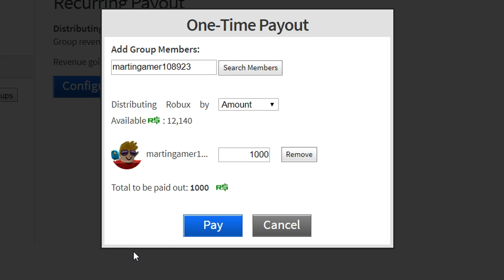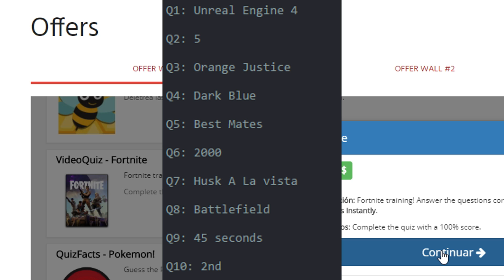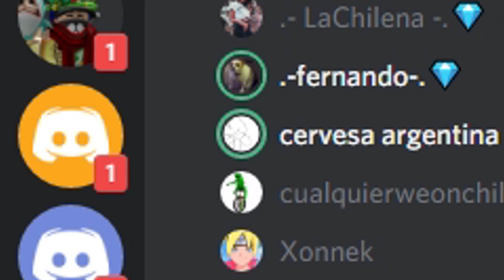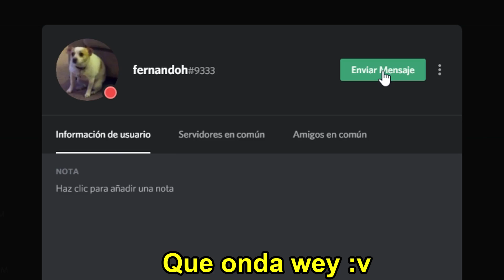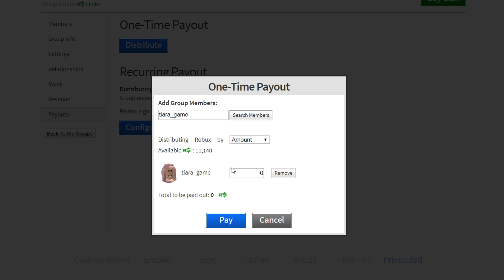SI ME ENCUENTRAS TE REGALO ROBUX!! | ROBLOX Jailbreak★